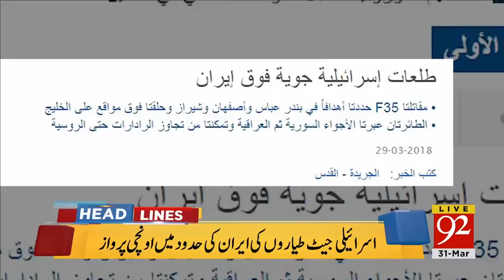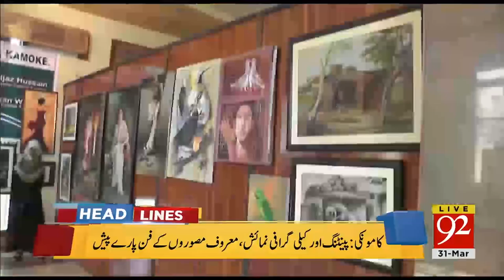92 News Headlines 03:00 AM - 31 March 2018 - 92NewsHDPlus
Watch Headlines: 92 News Headlines  03:00 AM - 31 March 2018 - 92NewsHDPlus